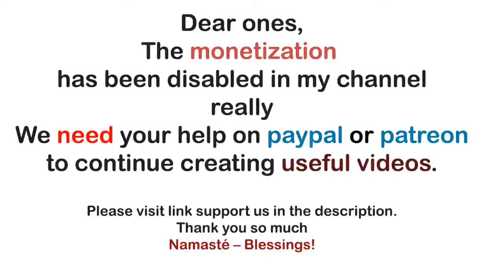Archangel Michael ~ The Implications of Embracing Wholeness Money